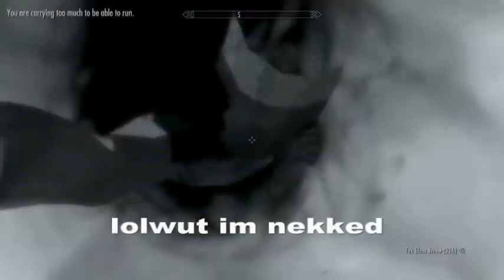Skyrim: Friendly Ice Dragon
I NAMED HIM THORMOS.

I was traveling around the dragon locations and went to the Lost Tongue Overlook. The Frost Dragon was perched on the wall so I attempted to sneak up on it only to find that it didn't give a rat's ass about my presence.
So it became my goal to get up there and see if I could piss him off without harming him but I only succeeded in making it talk. It's just a regular Frost Dragon it seems and he's not modded or anything in any way. He just watched me fail at almost every attempt to get up there.

Mods actually active in this video:
Void Armor: